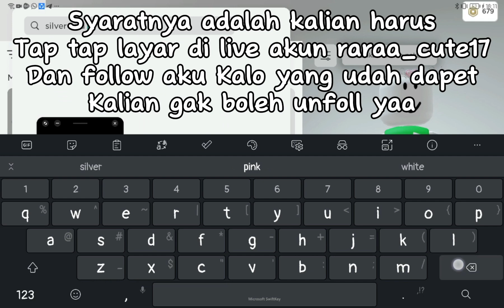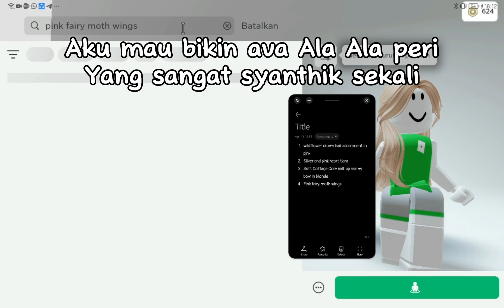shopping spree roblox !!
join  live tiktok aku ya guys
Roblox  USN : filzaafifah2